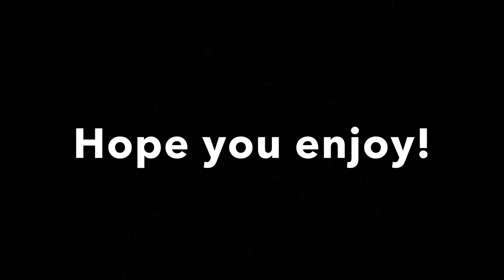A weekend of Aviation Videography!!